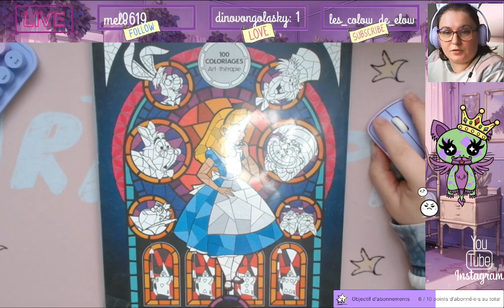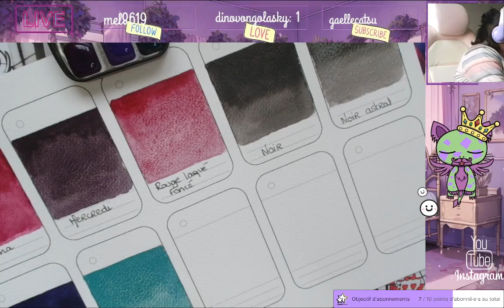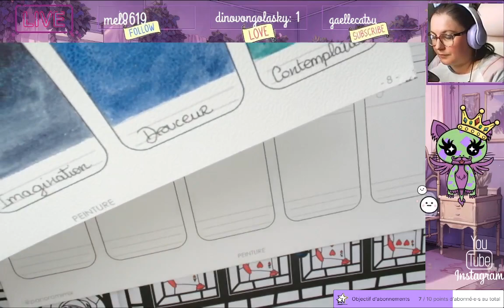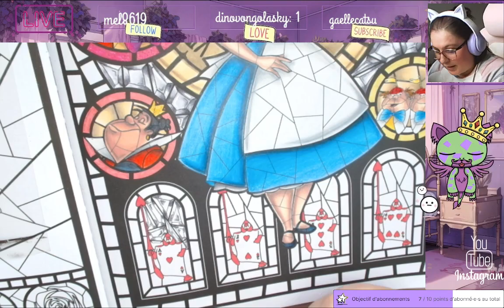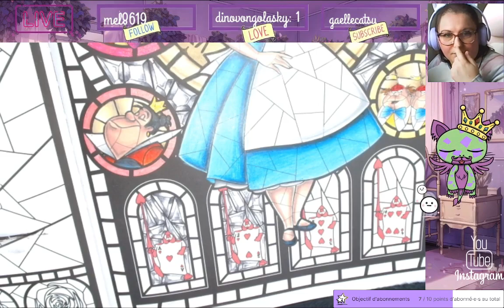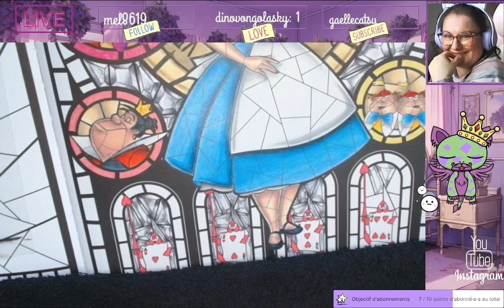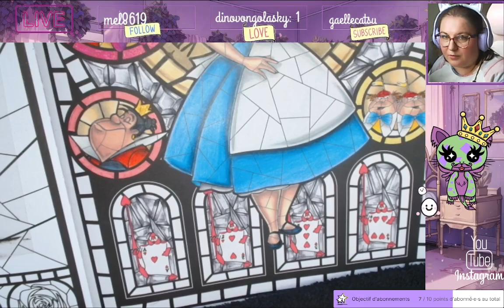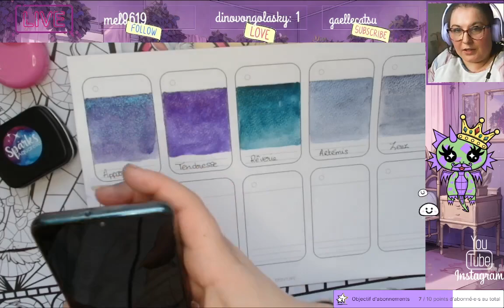Replay du Live Twitch du 19 Mars 2024